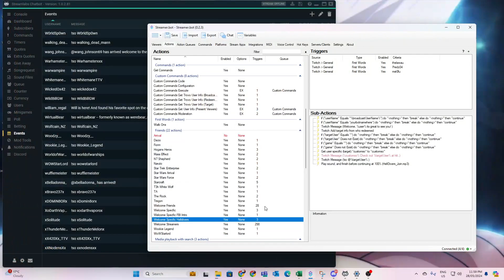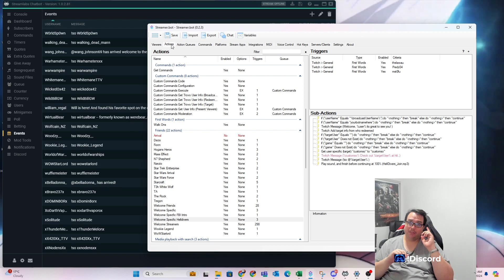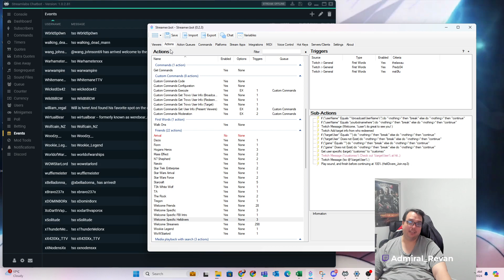Episode 85 - New changes coming soon, and good things yet to come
AR talks about the upcoming changes happening on his streams to improve the quality and functionality of the community. Also making things improved in going forward.

Talking about moving from Streamlabs Chatbot and other programs to Streamer bot overall is the main goal

AR talks about the World of Warships ASIA server of some clans thinking of boycotting Clan Battles because they didn't like it